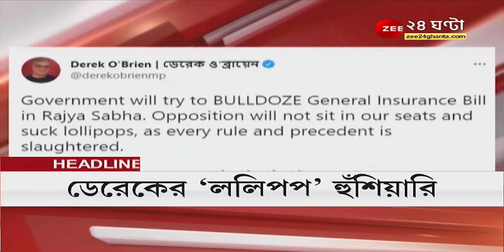ট্রেনিং -র উপর ফোকাস করতে হবে: বলছেন সোনার ছেলে, ZEE 24 Ghanta য় EXCLUSIVE, Neeraj Chopra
Neeraj Chopra Tokyo 2020 Olympics